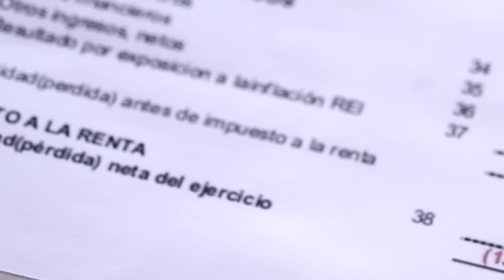Ultrasonido y utilidad (Notus Salud)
Notus Salud.- El ultrasonido es un método auxiliar de diagnóstico, el cual consiste en la emisión de ondas sonoras por medio de un transductor, en este programa te decimos cuales son los beneficios, utilidad y los riesgos en su utilización, para ello tuvimos como invitado al doctor Eduardo Velázquez, médico radiólogo.

No te puedes perder este y otros programas de Notus Salud que conduce el Dr. Valeriano Fuentes López.